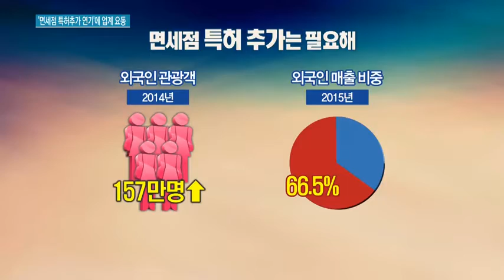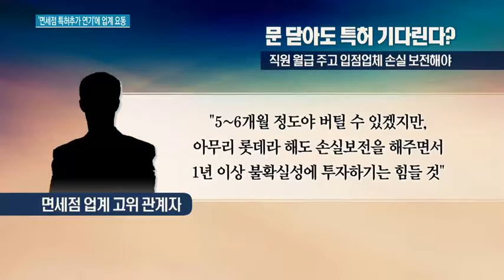'면세점 특허추가 연기'에 업계 요동...롯데·SK 충격, 경쟁업체 주가 급등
04/27 MTN 투데이

정부가 시내면세점 신규특허를 내년에나 내주기로 하면서 면세점 업계가 요동 쳤습니다. 호텔신라와 신세계, 두산, 한화갤러리아 주가가 일제히 급등한 반면, 롯데와 SK는 충격에 빠졌습니다. 이대호 기자가 보도합니다.